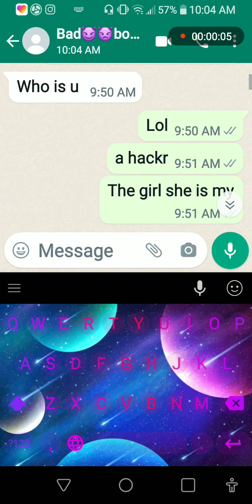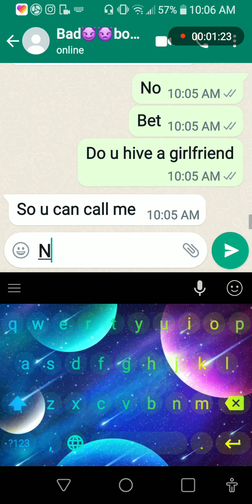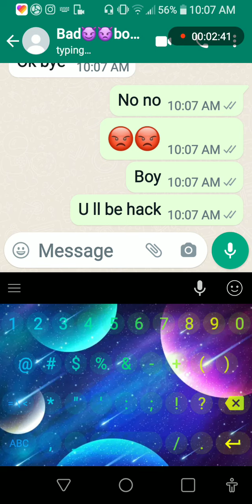I do a prank on my friend and he did not no it was me🤣